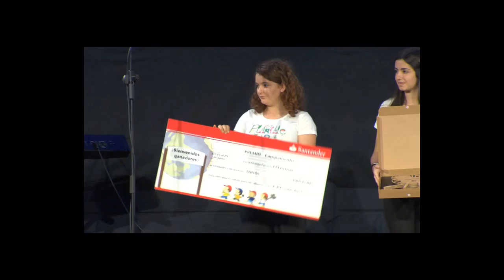¡Aquí están los ganadores de la Categoría Escuelas Primaria!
Los alumnos y alumnas del C.P.C. San José (Zamora) conquistaron al Jurado Nacional con su vídeo "En 1 minuto" y se hicieron con el Premio al Mejor Clipmetraje de Primaria en la VII edición del Festival de Clipmetrajes de Manos Unidas. ¡Enhorabuena!